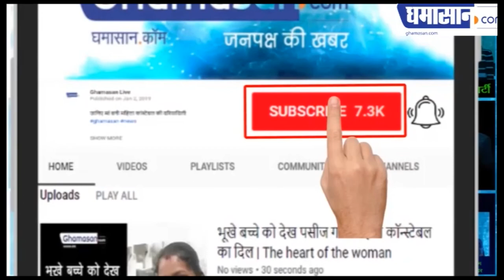Indian idol 11 : Contestants पर चढ़ेगा प्यार का नशा, छाएंगे Romantic तराने | Sunny Hindustani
Indian Idol पर होगा Special Episode,
Contestants गाएंगे Romantic तराने